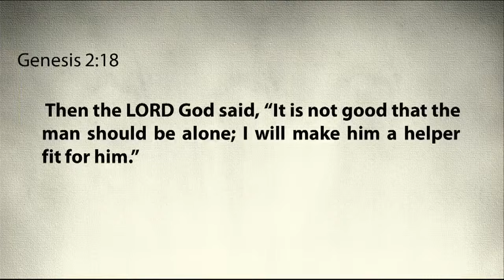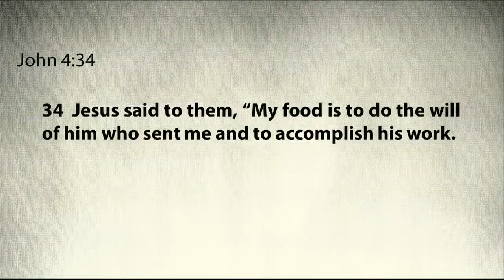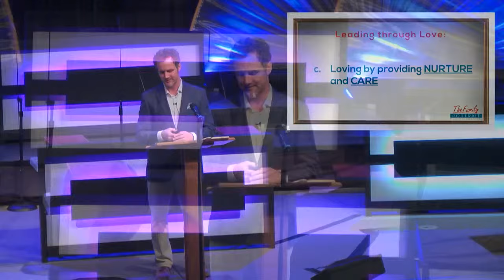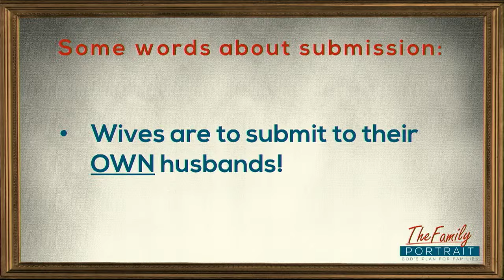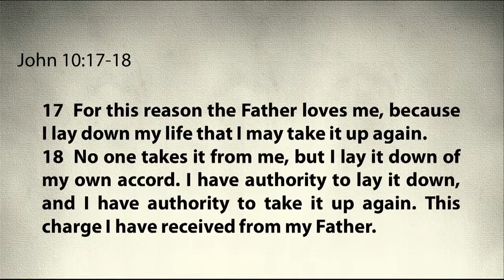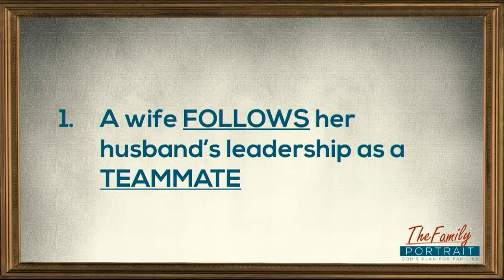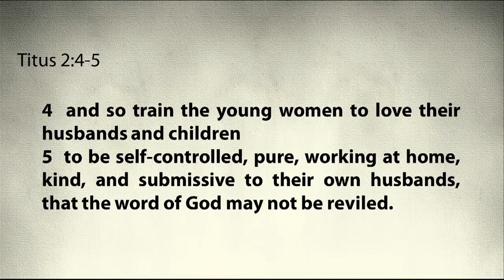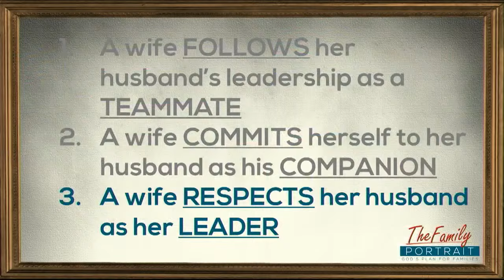The Family Portrait Series: Roles in Marriage | Evening Sermon - February 25, 2024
Part 6 of our series, The Family Portrait. Pastor Caleb Bowman preaches on the roles in marriage.

Each week, we livestream our Sunday Morning Service (10.30 am) and Sunday Evening Service (6.00 pm) from Calvary Baptist Church in Derby, Kansas.

Songs covered by CCLI number 1229475